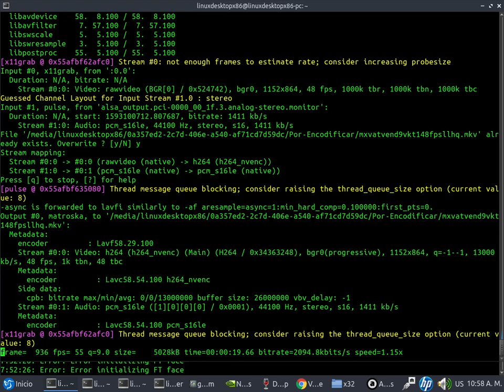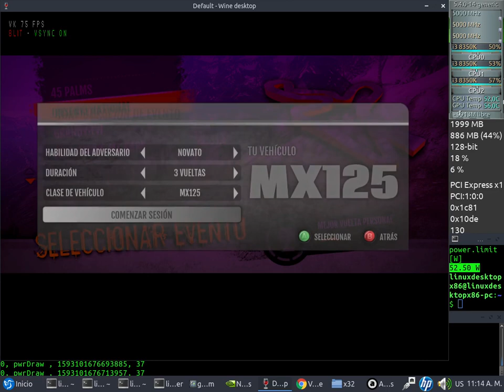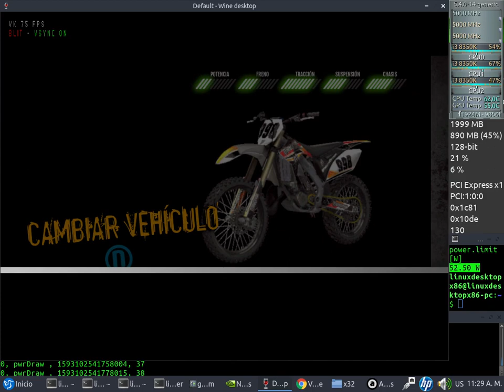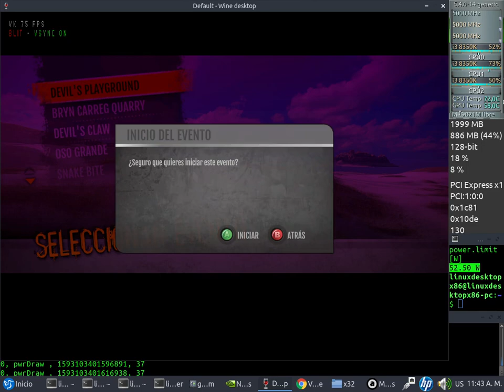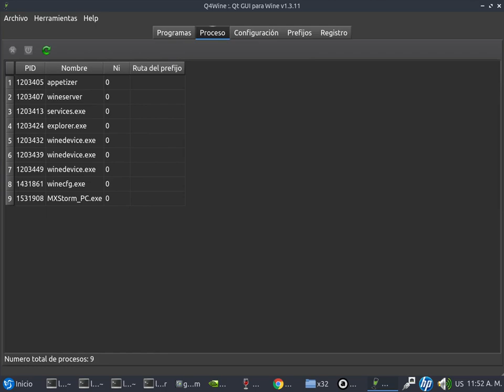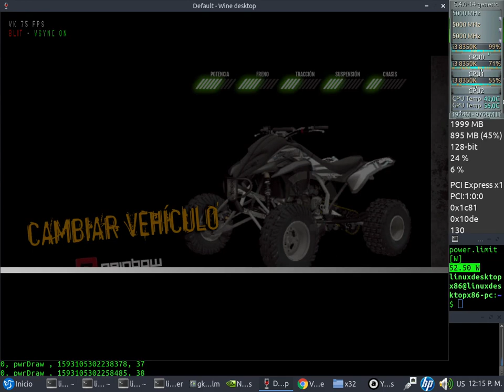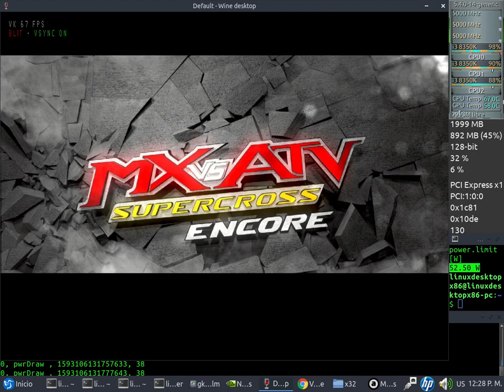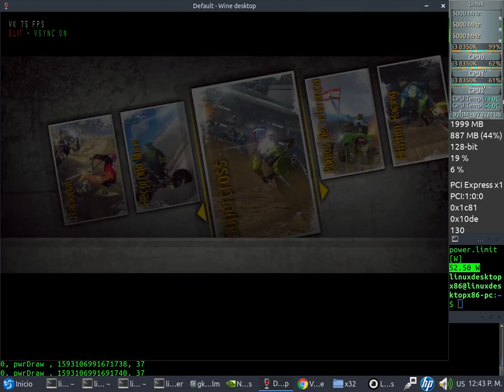MX vs ATV Encore D9VK Test 48fps NVENC x64 + Sound (Core i3 8350K) + Nvidia 440.66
MX vs ATV Encore D9VK Test 48fps NVENC x64 + Sound

Lubuntu 20.04 x64 - Kernel 5.4.0-14 generic (ubuntu mainline) - CPUFreq: Performance

CPU: Core i3 8350K Tri-Core (Coffelake 14nm) 5.0Ghz + Zalman CNPS 10x Performa+ + MasterFan Pro Air Balance 83 CFM